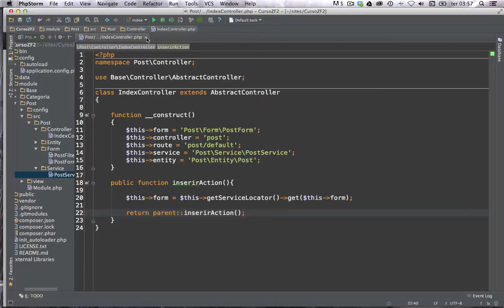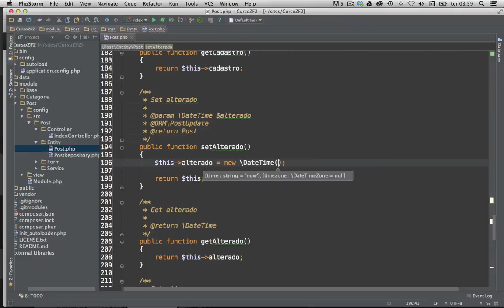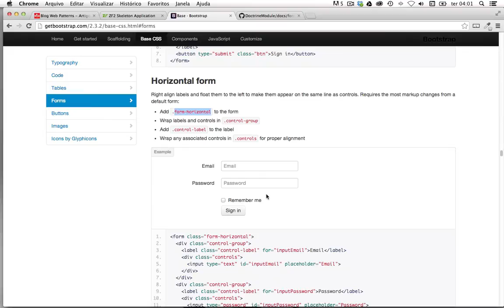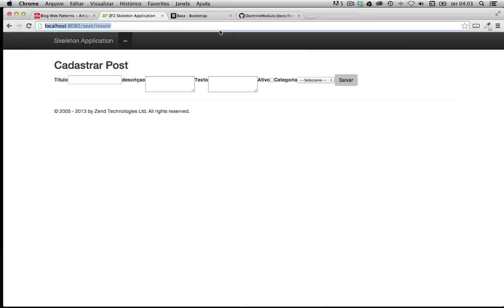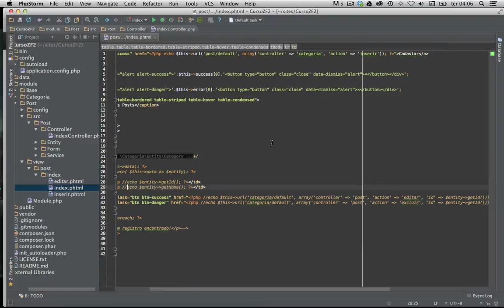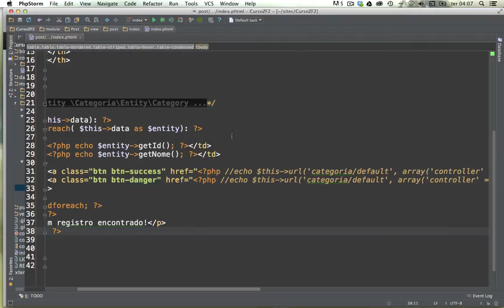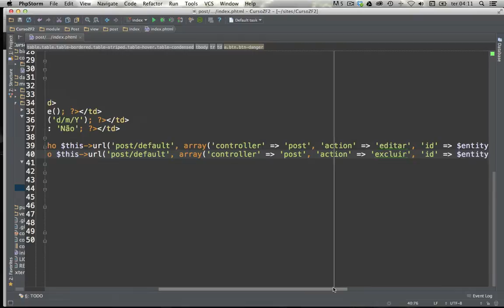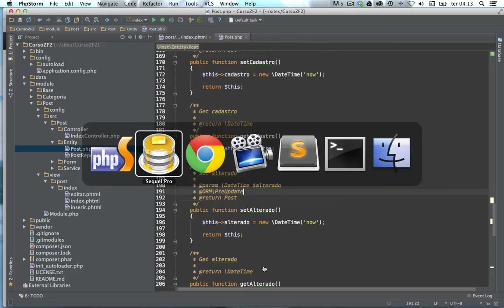Finalizando módulo POST - parte 27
Hoje vamos finalizar o módulo POST, na série do curso Zend Framework 2, vimos desde as classes abstratas até o cadastramento de dados em uma base de dados utilizando o Doctrine 2.

- Aprenda PHP em 7 semanas ou menos, curso ultimate PHP 2.0